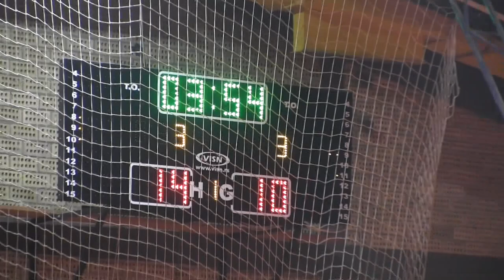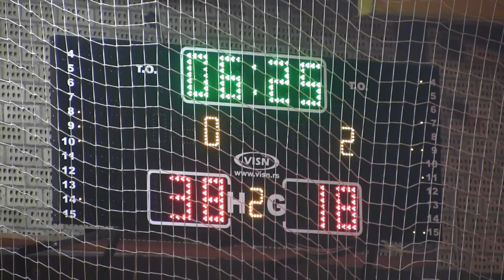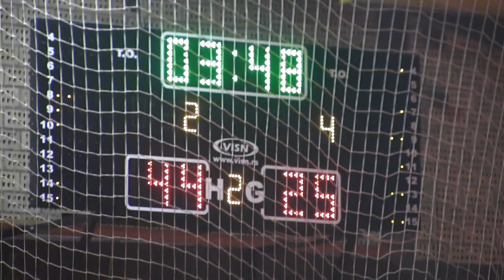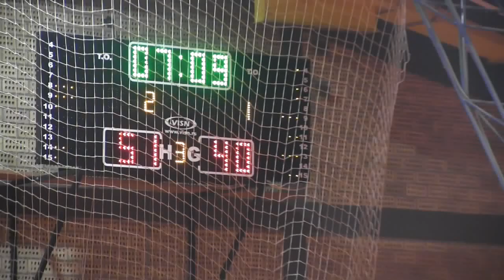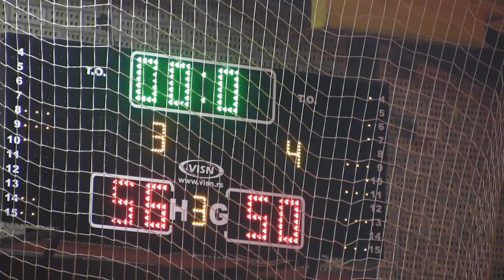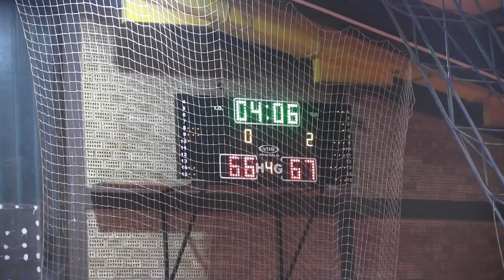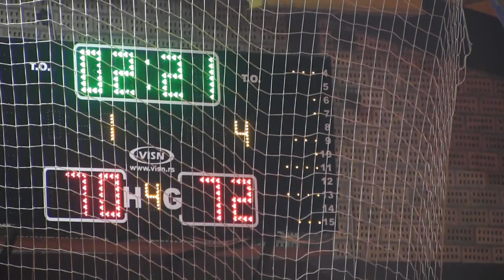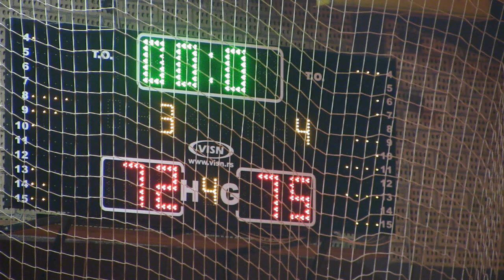KK Knjaževac KK Panteri 72: 75 - snimak Utakmice